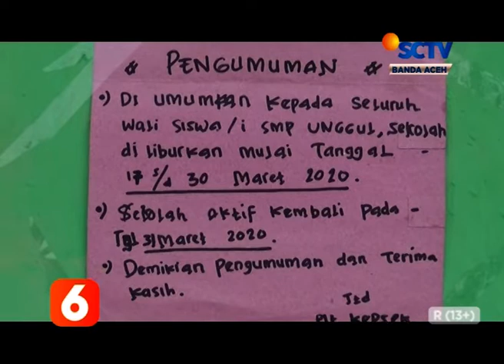Sekolah Segera Diaktifkan Liputan 6 SCTV Aceh